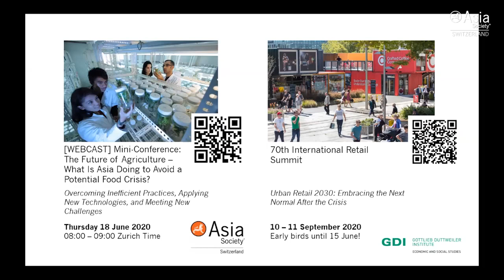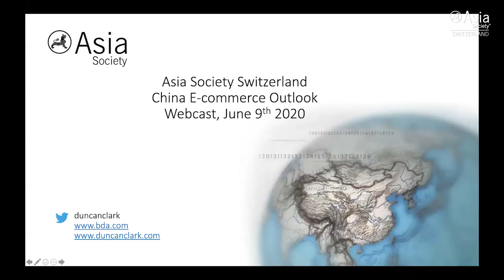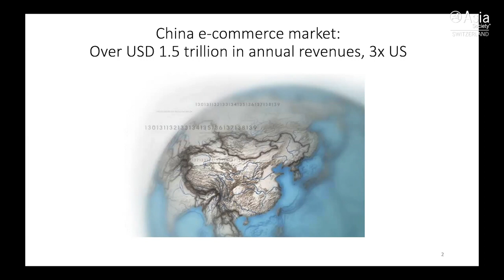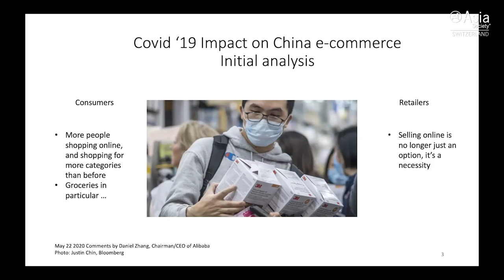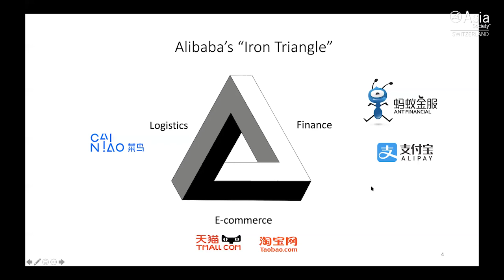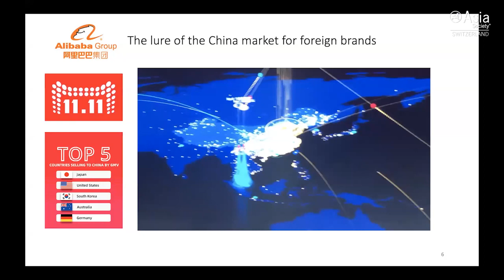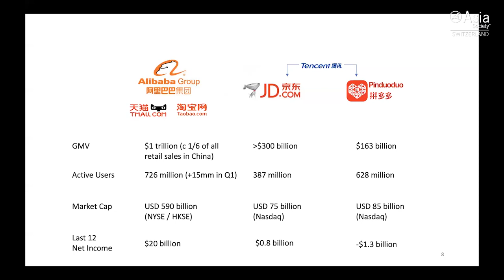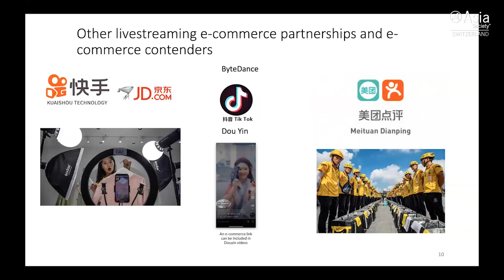The Future of Retail Is Here (It’s Just Unevenly Distributed)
June 9, 2020 – What can learn from China’s e-commerce trends? This in-depth discussion with Duncan Clark, chairman and founder of investment consultancy BDA China and author of Alibaba – The House That Jack Ma Built, and David Bosshart, CEO of the Gottlieb Duttweiler Institute (GDI), provides some answers. This program was co-hosted by the GDI. (59 min., 48 sec.)